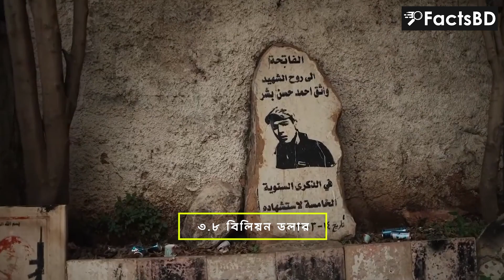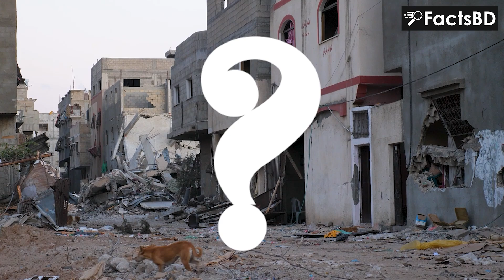ইসরাইলকে কেন চোখ বুজে সমর্থন করে যুক্তরাষ্ট্র? - FactsBD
গাজা যুদ্ধে গত এক বছরে ফিলিস্তিনিদের উপর অমানবিক ধ্বংসযজ্ঞ চালিয়ে গেছে ইসরায়েল। আর এখন তো লেবাননে বোমা হামলা চালানোর পাশাপাশি ইরানের সাথেও যুদ্ধে জড়িয়ে যাচ্ছে ইসরায়েল। তবে গাজার এই সংঘাত যতই তীব্র হচ্ছে এবং মধ্যপ্রাচ্যজুড়ে ছড়িয়ে পড়ছে, ততই ইসরায়েলের মিত্রদেশ যুক্তরাষ্ট্রের কথা ও কাজের অমিলও ধরা পড়ছে।

বাইডেন প্রশাসন মুখে যুদ্ধবিরতির আহ্বান জানালেও ইসরায়েলকে যুদ্ধ চালিয়ে যাওয়ার জন্য রাজনৈতিকভাবে সমর্থন দেওয়ার পাশাপাশি অস্ত্র ও বোমা সরবরাহ করে যাচ্ছে। কিন্তু এতটা বর্বর এবং বেপরোয়া কর্মকাণ্ডের পরও ইসরাইলকে কেন চোখ বুজে সমর্থন করে যুক্তরাষ্ট্র? ইসরায়েলের ব্যাপারে কেন তাদের মানবাধিকার লংঘনের বুলি পাল্টে যায়? কী তার ঐতিহাসিক প্রেক্ষাপট?

Credits:
IDF Spokesperson's Unit, via Wikimedia Commons
IDF Spokesperson's Unit photographer, via Wikimedia Commons
The White House, Public domain, via Wikimedia Commons
Flag Stock Videos by Vecteezy
Voice of America, Public domain, via Wikimedia Commons
VOA, Public domain, via Wikimedia Commons
IsraelArchives, Public domain, via Wikimedia Commons
Office for Emergency Management. Office of War Information. Overseas Operations Branch. New York Office. News and Features Bureau., Public domain, via Wikimedia Commons
Israel Map Stock Videos by Vecteezy
Movietone News/National Archives, Public domain, via Wikimedia Commons
Video by Daniel  Santos from Pexels
Video by Ememe . from Pexels